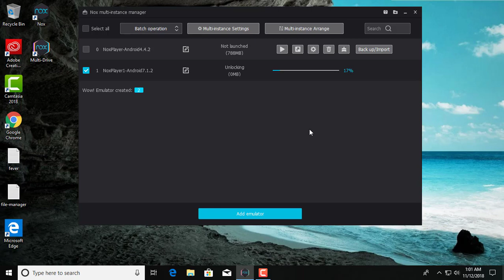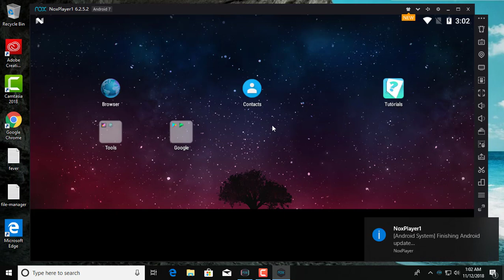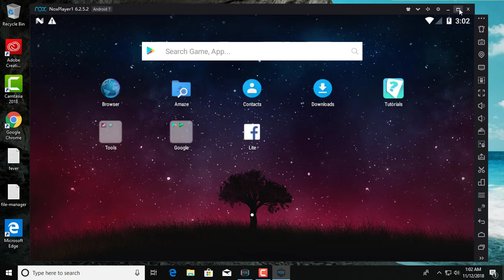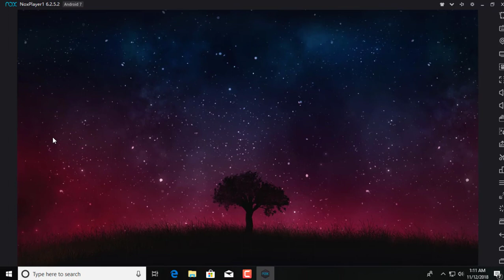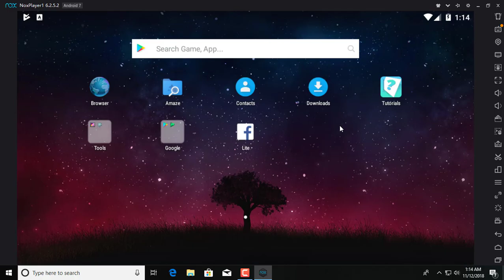Nox App Player Upgrade to Nougat 7.1.2 | Android 9 and 10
Nox App Player is a free Android emulator. Best for playing Android games and apps on PC. Based on Android 4.4.2 & 5.1.1 and compatible with X86/AMD. Now its upgrades to 7.1.2. It contained a great advantage on performance, stability and compatibility compared with other similar programs like BlueStacks, YouWave or Andy the Android Emulator.

Keyboard typing, camera and microphone integration are basic functions of Nox App Player. You can connect a gamepad and controller in a game. When it comes to ARPG (Action Role Play Game), the keyboard mapping function comes even handier since it makes it possible to use the traditional WASD key to control your character in the game, and you can set other keys to release skills or take shots. This is a very practical function since mobile games are developing towards great complexity.

Another noteworthy aspect is the multiplayer mode - an innovative feature which makes it possible for users to run several Nox App Player windows at the same time. Each window can run a different app/game. This is like having several phones for real-time multi-tasking.

You can upgrade it to Android 9 and 10 by Same process.

Video Edited On Camtasia 2018
Music from Camtasia